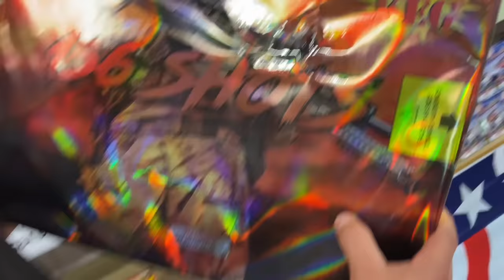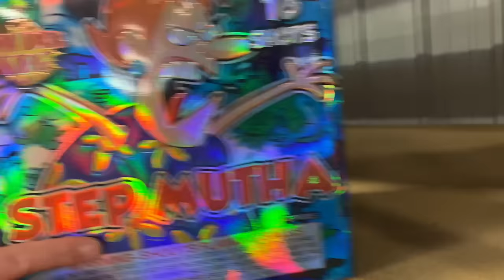OKLAHOMA OCTOPUS in the LAKE!! 4th of JULY FAMILY FUN, BOATING, TUBING with FUN and CRAZY FAMILY!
It's the 4th of July and We are heading out on another fun and crazy adventure! This time we are heading to the lake to do some boating, tubing and swimming! But first we have to get fireworks and go meet some family at a place called blue hole. There we have to go across a scary bridge but we make it. Next it's time to boat but will we see the Oklahoma octopus!! We had a crazy adventure this weekend and some wipeouts on the tube but All in all we had a GREAT family fun vacation!